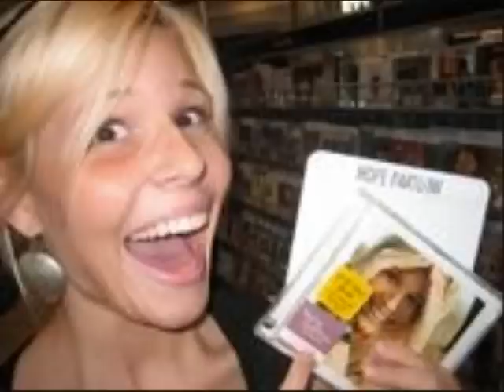Hope Partlow - Sick inside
this is a song for hope partlow...
sori because some of the pictures are a bit blured!!

"Sick Inside"

I'm just a girl who
Kissed a boy who
Is in love with someone else
I didn't mean to
Feel the way I do
It just happened by itself

And now I'm sick inside
Yeah, it makes me wanna cry
I'm so sorry about last night
Yeah, It happened so fast
I wanted it to last
In the moment it felt so right
But now I'm sick inside

He stopped by my house
We were hanging out
He was wondering were you are
We went walking
We were just talking
Then he kissed me by his car

Now I'm stuck with this feeling in the pit of my soul
Guess I should of had a little self control
I knew that it was wrong, I admit it
I wish there was a way that I could make it alright
I really wanna tell you that I put up a fight
But that would be a lie

Is in love with you